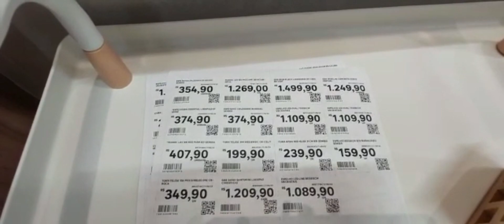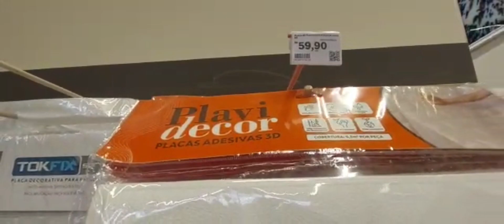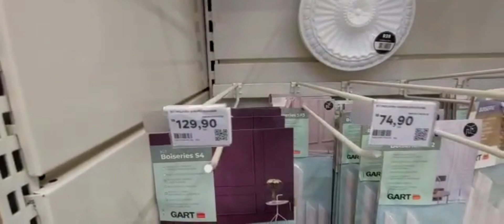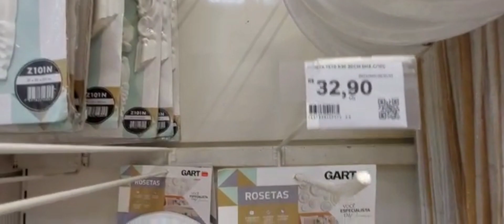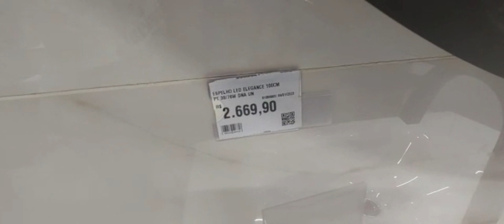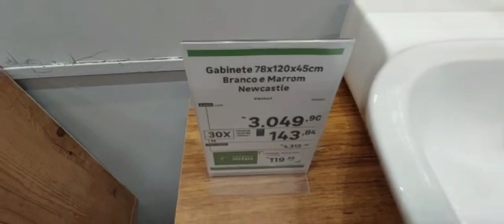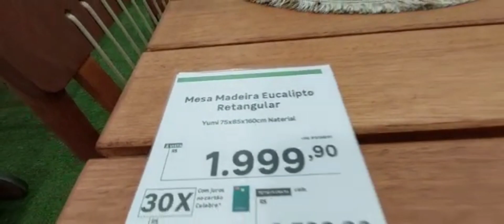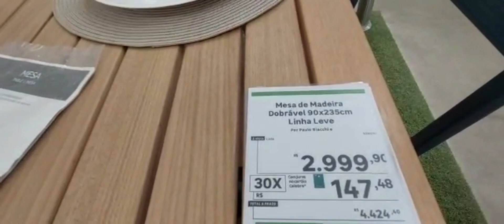Tour na Leroy Merlin e muitas novidades